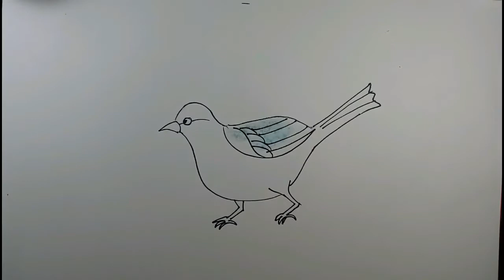Menggambar Burung Sederhana dan Mudah/Draw a Simple and Easy Bird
Menggambar itu mudah kalau mau berusaha, siapapun bisa.
bakat hanya 10%...sisanya 90% adalah belajar dan mencoba.
silakan dicoba !...